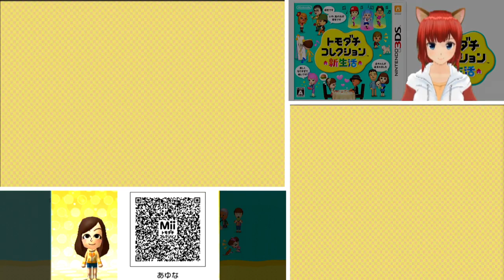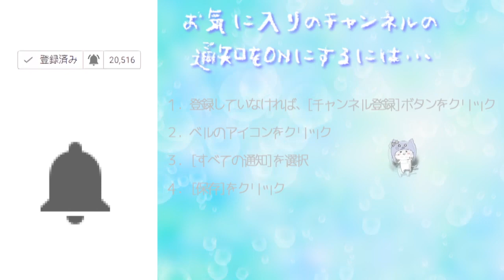今回は2組もプロポーズ⁉成功するのか？【3DS】トモダチコレクション新生活 Part387【任天堂 nintendo】